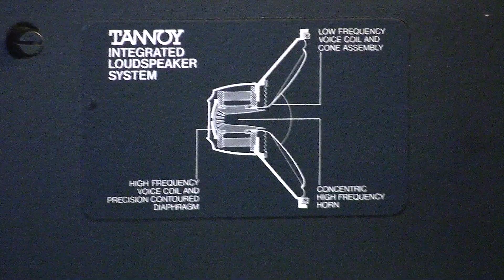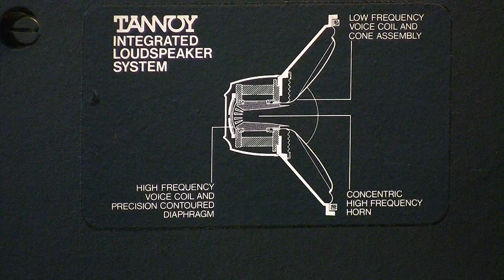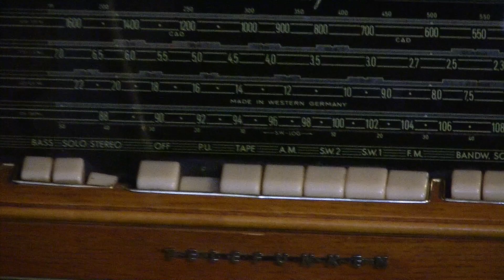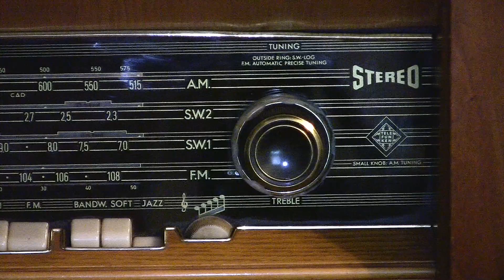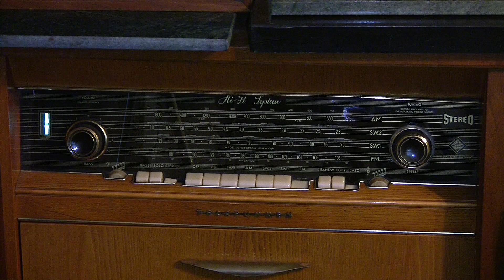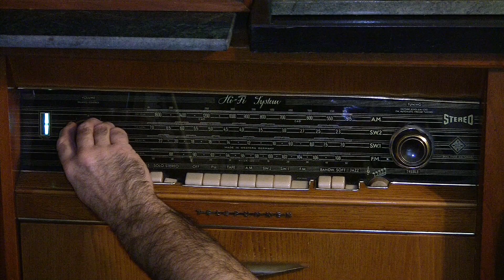Telefunken stereo console